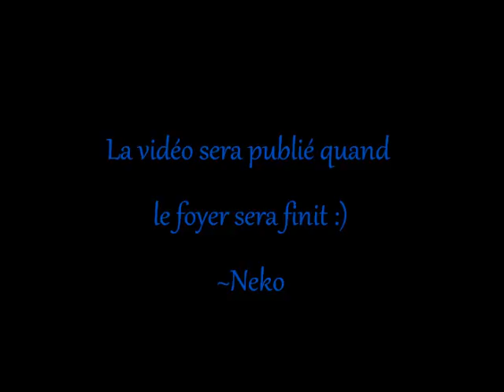Trailer Lycée Foyer Saint-Julien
Pour les petits curieux qui veulent voire le début du mur :) ! Une vidéo se réalise en se moment, elle paraitra seulement quand le mure sera finit.